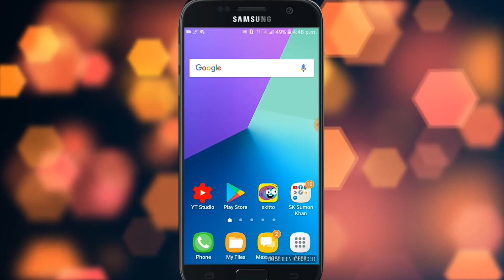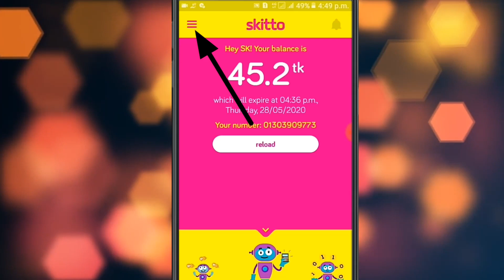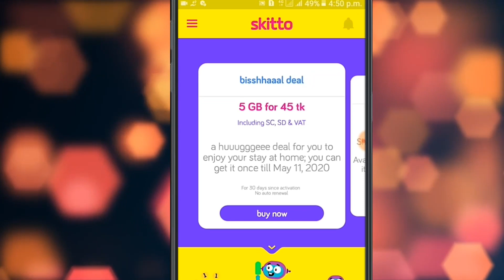Skitto sim internet offer | Skitto 5GB internet offer | Skitto sim internet offer 2023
📌 Supporter : own